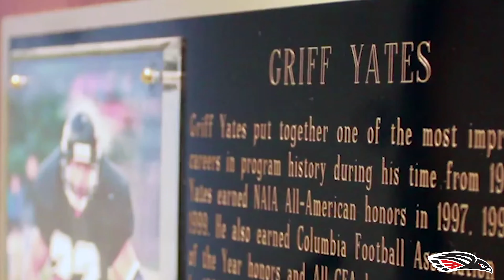Where does your journey begin?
Recruiting class of 2021, are you ready to join the squad?

Capstone Video made by Jaxon Clark.

interested in playing for SOU, fill out our recruiting questionnaire at Raidergridiron.com